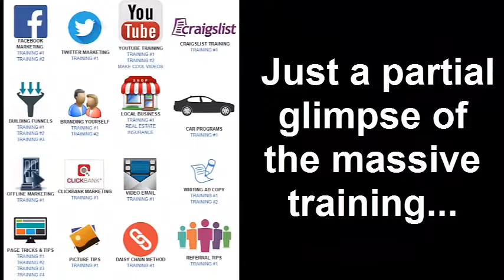ds tcp intro